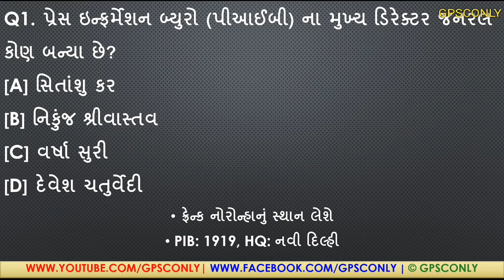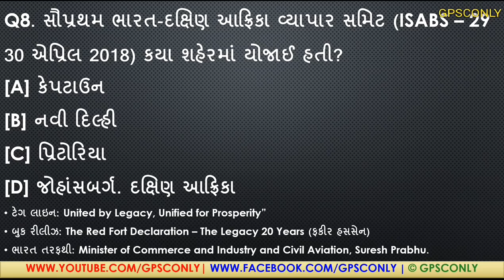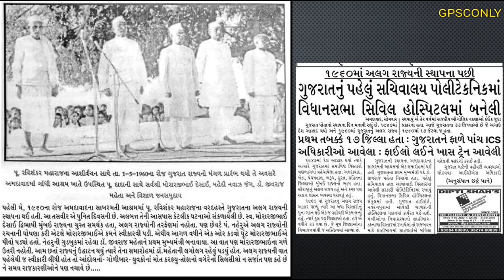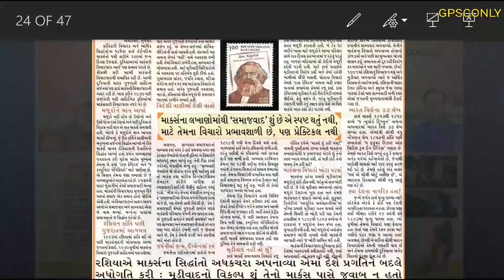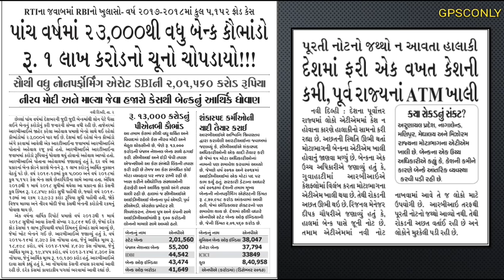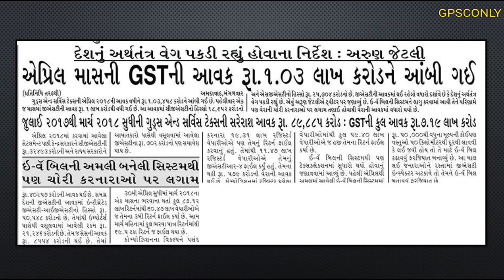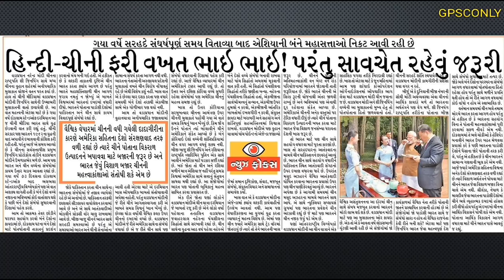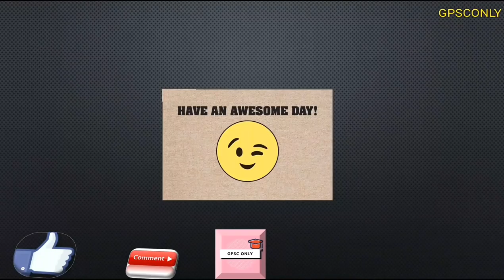May 2018 First Week (1-6) Current Affairs Full Analysis in Gujarati | GPSC, UPSC, POLICE, TALATI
May 2018 First Week (1-6) Current Affairs Full Analysis in Gujarati | GPSC, UPSC, SSC, POLICE, TALATI Video PDF Link: